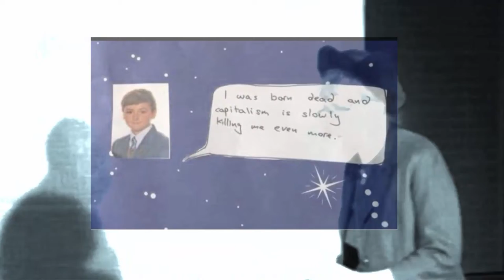weshtavalonwesht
Avalon
pet shop boys
go west
siri derkert